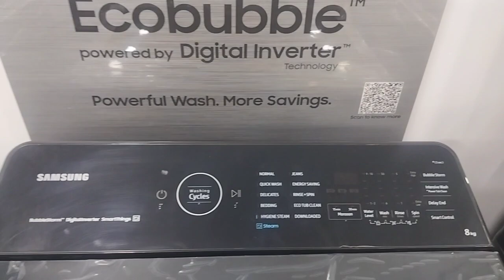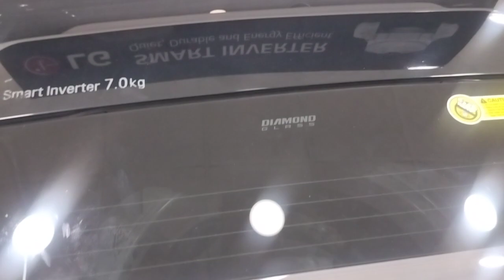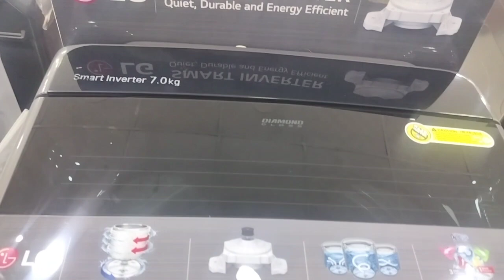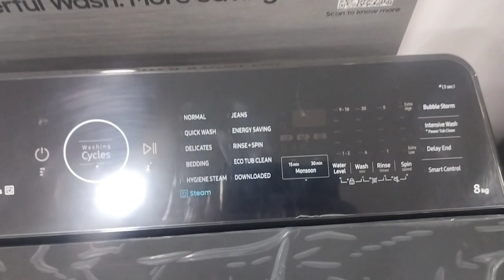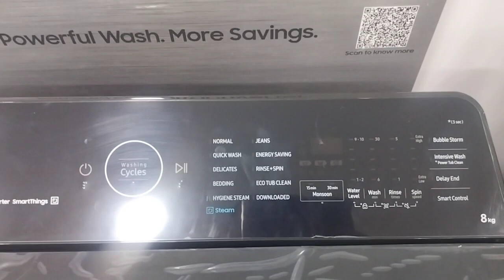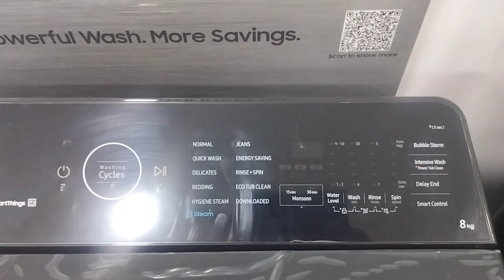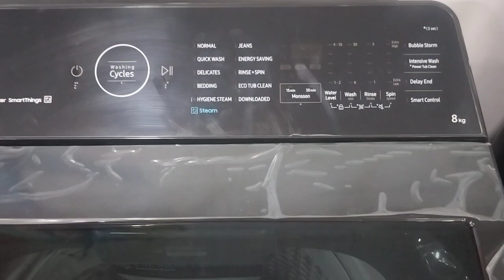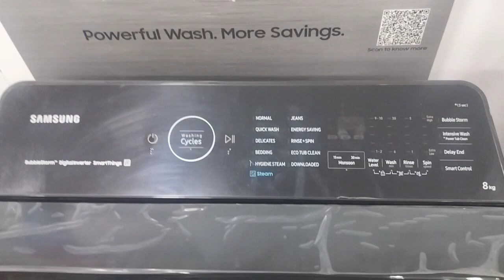how to wash clothe in fully automatic washing machine,how to load properly clothe in washing machine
how to wash clothe in fully automatic washing machine
how to load clothe properly in Fully Automatic Washing Machine

best fully automatic washing machine

how to use fully automatic washing
how to operate Fully Automatic Washing Machine
how to use lg fully automatic washing machine
how to use Samsung fully automatic washing machine